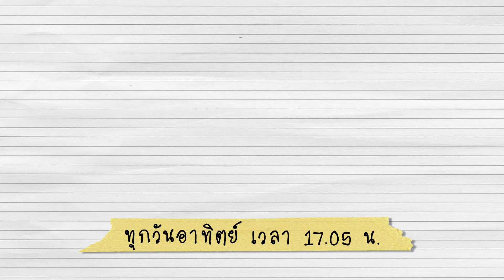สับปะรดตราดสีทองชุบแป้งทอด : เมนูอาหารฟิวชัน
ตามเชฟบุ๊คมากันที่จังหวัดตราด ที่นี่มีของขึ้นชื่ออยู่อย่างหนึ่ง คือ "สับปะรดตราดสีทอง" เชฟบุ๊คขอลองนำมาทำเป็นสับปะรดทอด ได้ยินชื่อแล้วอาจจะแปลกใจ แต่บอกเลยว่ารสชาติของจานนี้เด็ดจริง ๆ

ติดตามรายการ Foodwork ย้อนหลังได้ทาง